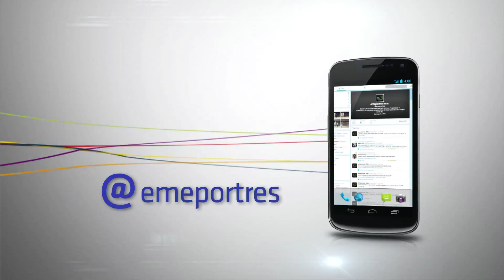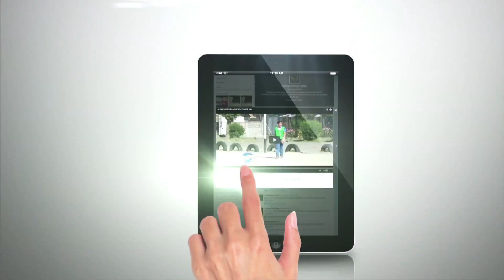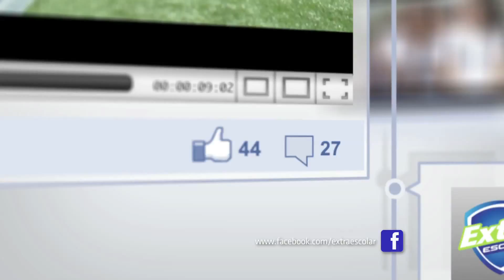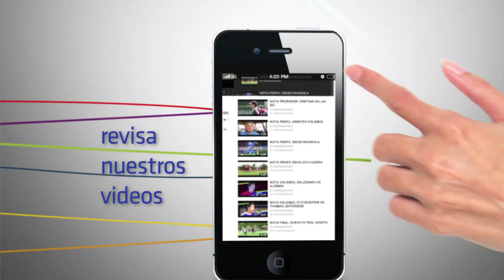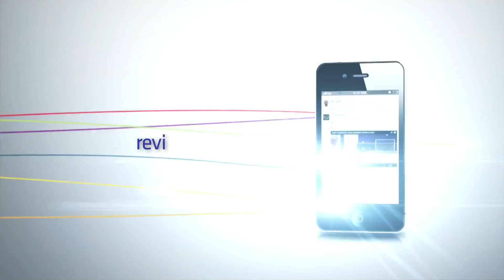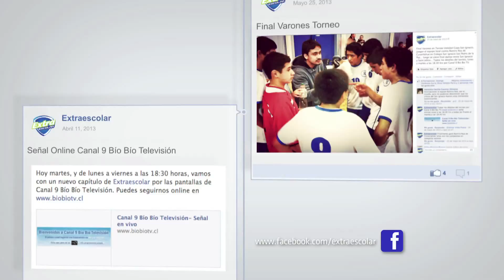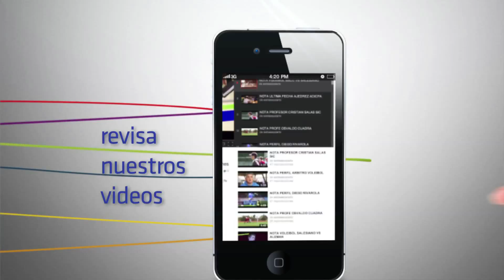PROGRAMA 41 JUNIO 02 C9BBTV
Capítulo 41 Programa Extraescolar.

Todas las alternativas del deporte escolar de la Región del Bío Bío.
Lunes a Viernes a las 18.30 horas por Canal 9 Bío Bío Televisión.

Una realización audiovisual de la Productora EMEPORTRES Limitada de la ciudad de Concepción, Chile.